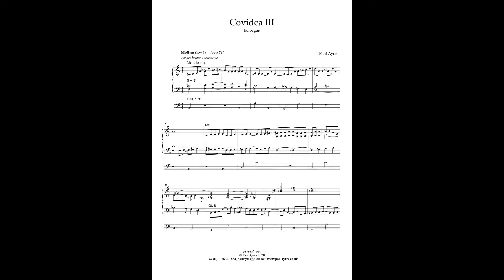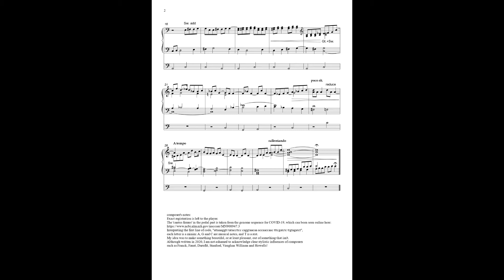Covidea III - Paul Ayres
a performance of Paul Ayres's piece "Covidea III" by organist Erik Simmons - more of Erik's recordings can be found